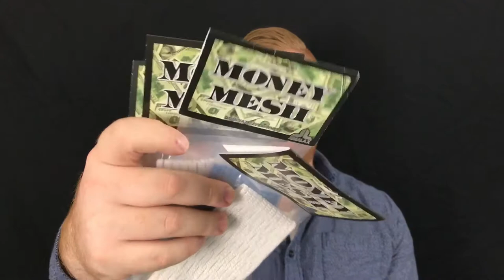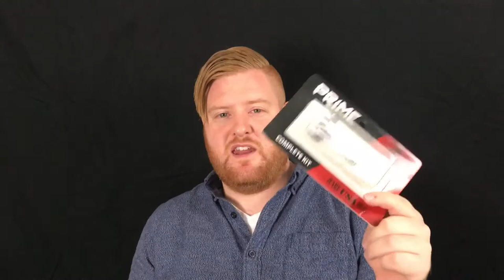Jimalax Prime Mesh Review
Pick up all your stringing supplies here!